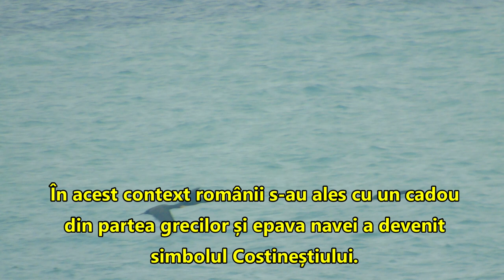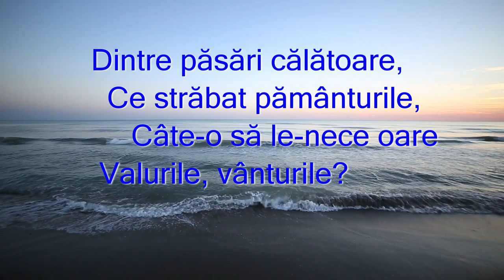"Evangelia"- epava de la Costinești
StaiAcasă - simbolul stațiunii